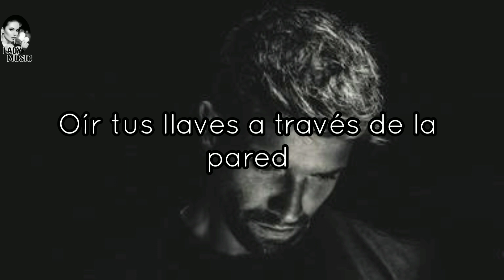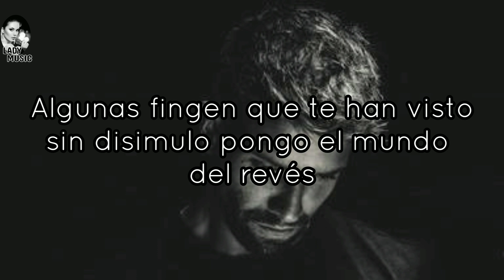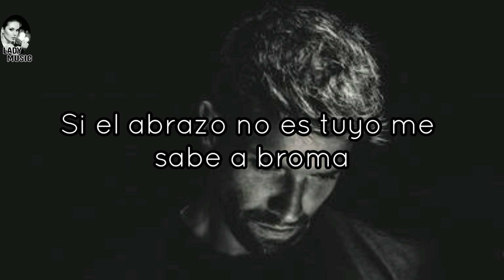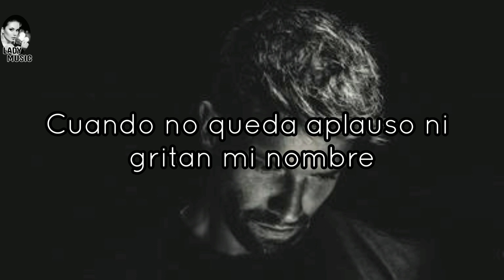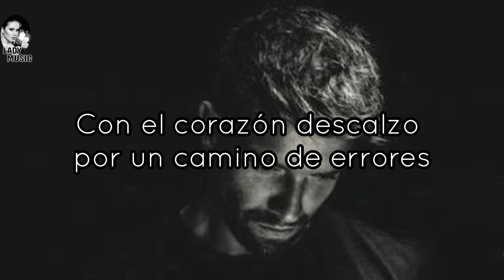Corazón Descalzo Pablo Alborán [Letra y Música]